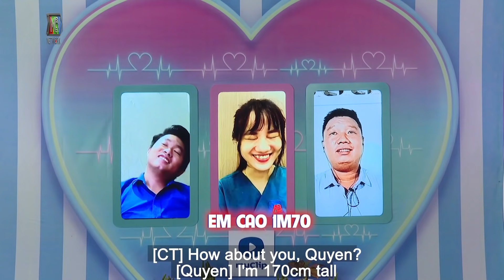Ghép Đôi Thần Tốc Online #14 I NỮ Y TÁ xinh đẹp CHĂM SÓC BỆNH NHÂN F0, tranh thủ hẹn hò và cái kết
Ghép Đôi Thần Tốc Online Tập 14 Full đặc biệt phát sóng mới nhất ngày 08/10/2021 sẽ cùng bà mối Cát Tường mai mối cho nữ chính Thanh Hằng
Hai chàng trai là Anh Sơn và Huy Quyền sẽ làm gì để chinh phục cô nàng xinh đẹp này?
Mời quí vị và các bạn đón xem!

📺 GIỚI THIỆU CHƯƠNG TRÌNH:
 Ghép Đôi Thần Tốc online mùa 2 sẽ cùng bà mối Cát Tường mai mối một lúc 3 người, bao gồm 1 nữ 2 nam. Chương trình xuất phát từ nhu cầu không tiện đến hiện trường ghi hình trực tiếp của người tham gia, đồng thời hạn chế di chuyển trong mùa dịch.

Ở mùa 2, các nhân vật sẽ trải qua các vòng sau:
- Vòng gặp gỡ: Cả 3 nhân vật (1 nữ - 2 nam) được MC kết nối, cùng trò chuyện, làm quen với nhau. Tuy nhiên, lúc này cả 3 bạn chỉ được nghe thấy tiếng chứ chưa nhìn thấy nhau.

- Vòng đối chất: Người thân của nhân vật nữ chính xuất hiện, cùng trò chuyện với 2 bạn nam, đưa ra những câu hỏi cho 2 bạn để đưa ra lời khuyên cho nhân vật nữ chính lựa chọn bạn nam phù hợp nhất.

- Vòng lựa chọn: Nữ chính đưa ra quyết định lựa chọn 1 trong 2 bạn nam được ghép. Bạn nam bị loại sẽ được chương trình kết nối cho nhìn mặt và nói chào tạm biệt với bạn nữ trước khi rời chương trình.

- Vòng gặp mặt: Bạn nữ và bạn nam được chọn sẽ được kết nối để gặp mặt và nói chuyện riêng tìm hiểu nhau.

- Vòng quyết định: 2 bạn đưa ra quyết định có đồng ý hẹn hò với nhau hay không.

►►►Chương trình được phát sóng vào khung giờ 20h Thứ Sáu hàng tuần trên MyClip
►►► 21h00 Thứ Sáu Hàng tuần trên youtube MCV Media